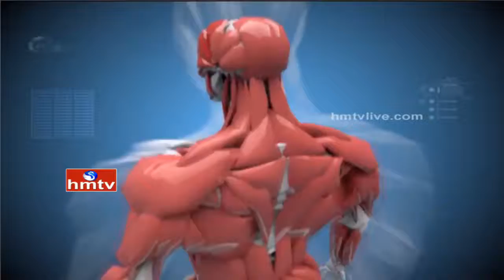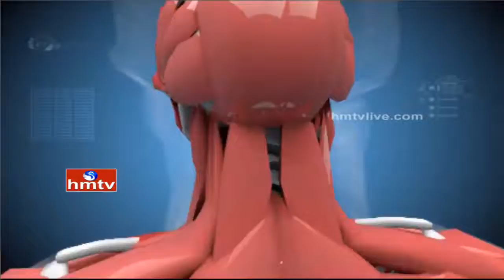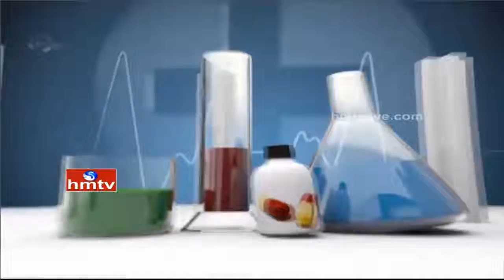Asthma, Allergy & Sinusitis Problems | Symptoms & Treatment | Star Homeopathy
Our Doctor discussing about the Symptoms and Treatment of Asthma, Allergy & Sinusitis and benefits of Homeopathy Treatment